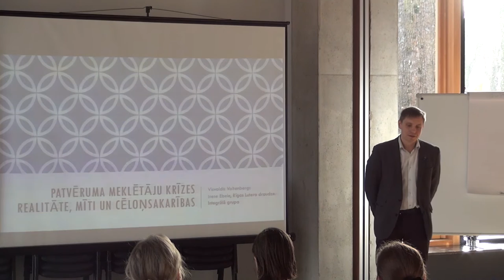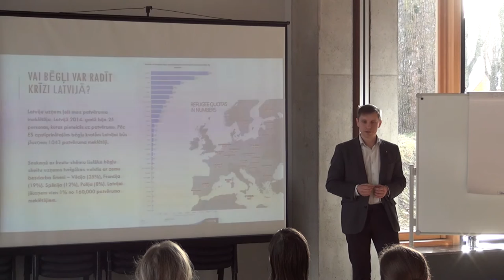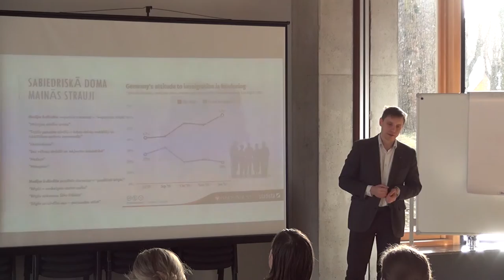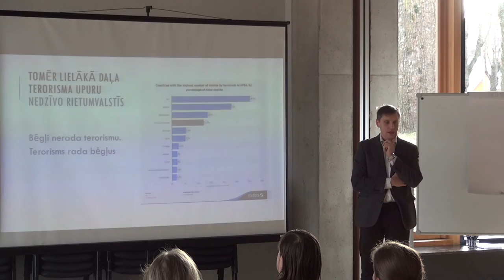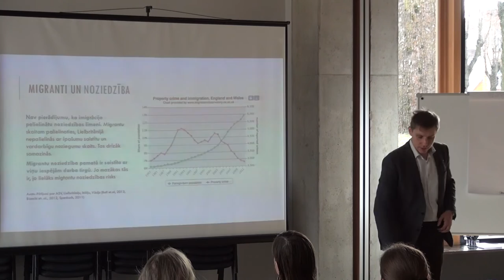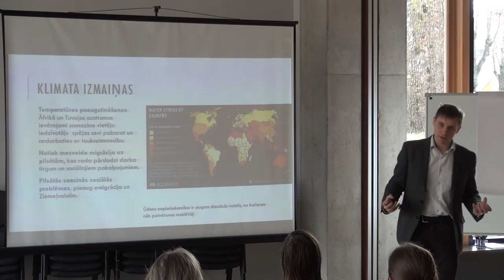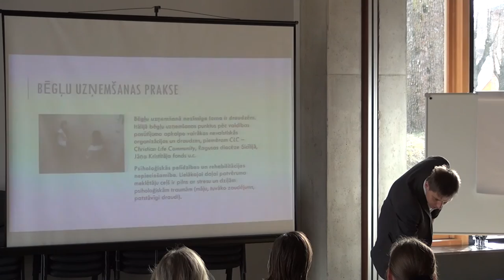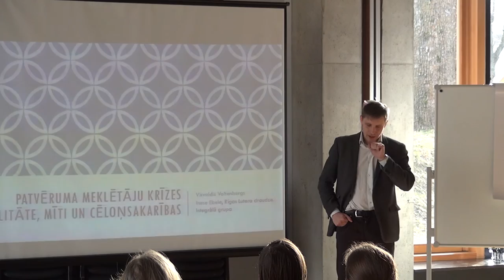06.02.2016., V.Valtenbergs, "Patvēruma meklētāju krīzes realitāte, mīti un cēloņsakarības"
Vidzemes Augstskolas docents un LU Sociālo un politisko pētījumu institūta pētnieks Visvaldis Valtenbergs stāsta par reālo migrācijas situāciju Eiropā.
Vai bēgļi var radīt krīzi Latvijā? Kāda ir patvēruma meklētāju ietekme uz ekonomiku, drošību un kultūru? Kādi ir migrācijas krīzes noklusētie cēloņi?